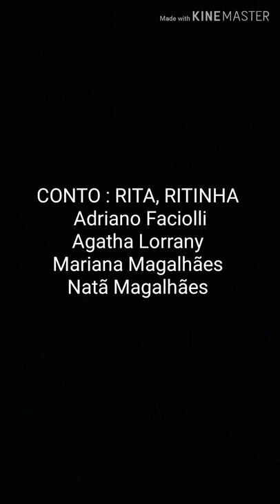Conto: Rita, Ritinha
RITA, RITINHA
Faltava um mês para o casamento de José, homem de boa aparência, tinha um bom emprego e de bem com a vida, ele se casaria com Rita, Ritinha pros mais achegados, era uma moça muito bela, um anjo para José, porém, havia muitas fofocas sobre quando era solteira, diziam que se jogava em todos os homens, ricos, pobres, solteiros ou até casados. Para José isso tudo era mentira, ele caia de amores por ela e tinha certeza de que Ritinha sentia o mesmo. Para confirmar isso em todos os encontros José perguntava:
_ Mas tu me amas mesmo?
_ Claro que sim seu bobo, e depois que nos casarmos continuarei a amar - te até o dia de minha morte. _ E José apaixonado como era, sempre acreditava nela.
Ele também tinha um melhor amigo, Eduardo, um cara boa pinta, que não queria saber de trabalhar, vivia aproveitando o dinheiro dos pais e só se metia em problemas, principalmente com mulheres casadas. Além de amigo ele também era o padrinho de casamento de José.
                        OS BILHETES
José estava cada vez mais animado, Ritinha não demonstrava, mas ele entendia que era o jeito da pequena. Em uma noite de quarta- feira, José recebe um bilhete em sua porta, com os seguintes dizeres: " sua noiva está te traindo" ao ler, achou um absurdo, quem estaria espalhando aquela bobagem sobre Ritinha, que estava na missa uma hora dessas. Achou melhor não falar nada para a moça por enquanto e no outro dia depois do trabalho foi queixar-se com Eduardo:
_ O que eu faço meu amigo? Eu a amo e tenho certeza de que ela me ama, me jurou amor, não é possível que esteja me traindo.
_ Mas é claro que não José, Ritinha é uma moça muito boa e fiel, ela jamais faria isso, estão tentando separar vocês, não acredite nesses boatos.
_ Você está certo Eduardo, ela me é fiel e eu nem sei por que me passou pela cabeça desconfiar.
Os bilhetes continuaram a chegar e chegar, sempre dizendo que Ritinha estava o traindo, porém, José nunca acreditou.
                          A PAUSA
O casamento estava cada vez mais próximo, o vestido havia ficado pronto, os convidados já estavam empolgados, as flores e a decoração já estavam tudo no jeito e as famílias dos noivos animadíssimas. Até os bilhetes deram uma pausa e José não podia estar mais feliz com isso, achou que a pessoa enfim se cansara e parou de tentar boicotar seu casamento. Toda vez que encontrava Ritinha, lhe levava presentes e flores, queria fazer a noiva mais feliz possível, com medo de que um dia ela resolvesse traí - lo, além disso, continuava perguntando:
_ Tu me amas, não é ?
_ Claro que amo, se não amasse não estaria me casando contigo.
_ E não me traíras nunca, não é?
_ Claro que não, eu jamais faria isso, não confias em mim?
Faltava um dia para o casamento, um empolgação palpável, já fazia uma semana que não chegava nenhum bilhete, José completamente feliz, certo de que não estava sendo traído, não soube porque chegou a duvidar de sua noiva, a coitada da moça só passava o tempo com ele, ou com a família ou na missa, muito religiosa era a pequena que naquele dia mesmo ia para a igreja.
                         A TRAIÇÃO
Eram oito da noite, quando bateram na porta de José, ele abriu porém não havia ninguém, somente um bilhete que ele pegou e leu o seguinte recado: " rápido, ela está na casa do amante" e embaixo,  havia um endereço. José ficou furioso e querendo acabar logo com aquela palhaçada resolvei ir até o local, só para provar que não havia nada.
Ao chegar reconheceu o bairro imediatamente, pois já foi até lá muitas vezes, afinal, o eduardo morava ali e ao olhar para a janela da casa do amigo não pode acreditar, era sua pequena nos braços de outro, que acabou por ser eduardo, seu melhor amigo e padrinho, estavam no mais caloroso abraço, não havia espaço para dúvidas, fora traído. Tomado por uma tristeza e uma raiva cega, ele parte para sua casa, pega a arma que o pai guarda no armário e volta em direção a casa de Eduardo.
                    O ASSASSINATO
Ao chegar, percebe que Ritinha já saiu de lá e está caminhando em direção a sua casa. Resolve segui-la, ele se aproxima quando ela já está quase chegando, ela nota sua presença, se assusta, mas quando percebe que é ele abre um sorriso, porém, a raiva ainda é a única coisa na cabeça de José :
_ Oi meu amor, que surpresa - ela diz
_ Onde você estava?
_ Na igreja ora, onde eu disse que iria?
_ Você mente pra mim, eu te vi com o Eduardo.
Nesse momento Ritinha empalidece e se possível, José fica mais nervoso ainda, ele teve a certeza de que precisava, pega a arma e dispara três vezes no peito da moça, que cai morta. Depois dos disparos, um peso de culpa cai sob seus ombros, pois afinal amava e não aguentando a tristeza e o arrependimento achou que a melhor solução era estourar os próprios miolos também.